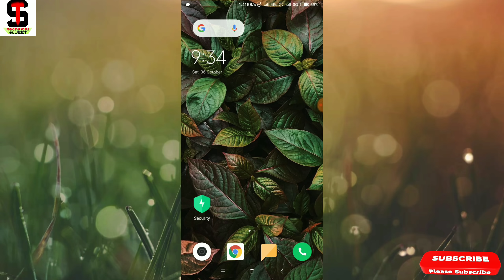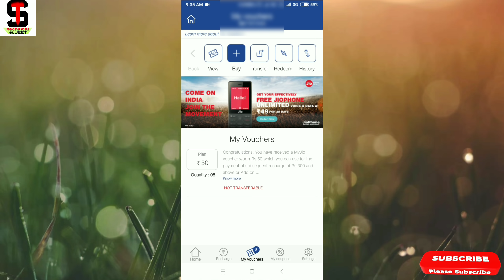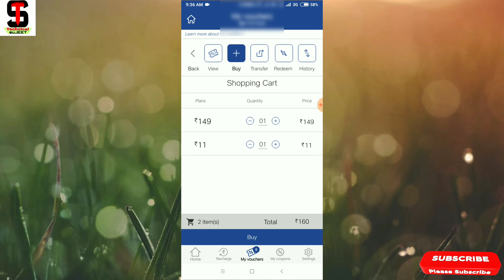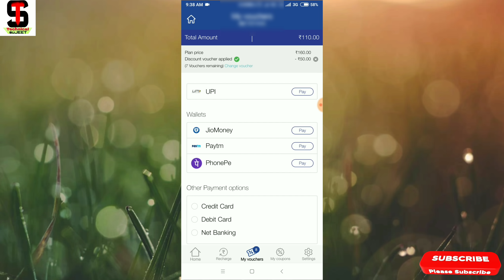🔴Jio का ₹149 वाला रिचार्ज सिर्फ ₹110 में || Jio Recharge Offer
Channel name-
NoCopyrightSound (ncs)